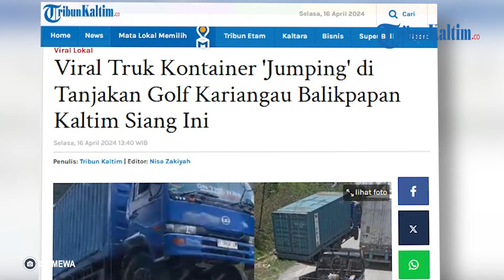Viral Truk Kontainer 'Jumping' di Tanjakan Golf Kariangau Balikpapan Kaltim Siang Ini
Beredar video viral yang memperlihatkan truk kontainer jumping alias terangkat bagian depannya di tanjakan golf Kariangau, Balikpapan, Kalimantan Timur siang ini, Selasa (16/4/2024).
Terlihat dalam video yang diunggah pada aplikasi Instagram melalui akun @portalbalikpapan kiriman dari akun @21_21dn, kondisi truk kontainer berwarna  biru terangkat di bagian kepala truknya.
Diduga truk tidak kuat menanjak sehingga bagian belakang ambles, dan bagian depan menjungkit ke atas.
"Insiden di Tanjakan Golf Kariangau, Selasa (16/4) pagi. Hati⊃2; waspada yang melintas," tulis akun @portalbalikpapan.
Sementara, menurut sumber lain yang beredar mengatakan bahwa info tersebut masuk sekitar pukul 12.22 WITA.
Hingga berita ini ditulis, belum diketahui kronologi maupun identitas pengendara yang terlibat kecelakaan.
TribunKaltim.co masih menunggu konfirmasi lebih lanjut.
Dilihat dari pantauan akun Instagram tersebut, postingan yang ramai ini ikut dikomentari netizen.
"Sebenarnya tanyakan nya gak terlalu tinggi tp jalan nya sebelum nanjak gak rata, jd klo sopir lihat dr jauh dikan memantau, tp begitu pas mau nanya krn jalan nya gak rata, bergelombang, jd sopir dgn spontan ngerem.. Pas mau ganti gigi rendah sdh terlambat.. Moga pihak terkait bisa memperbaiki jalan nya..," tulis akun @syaifulkoto.
"Waduh semoga cpt di evakuasi," komentar akun @ratuhamster_bppn.
"Smoga cepat dievakuasi," tulis akun @sabunbalikpapan.(*)

Editor: vp02_Fz